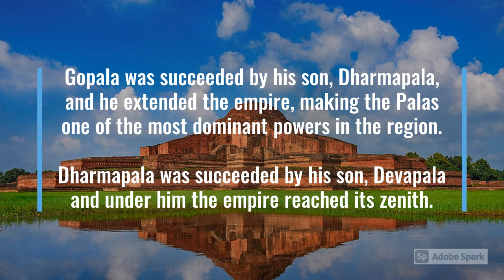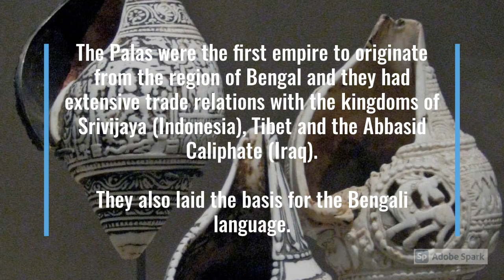6) History of Bengal -- Pala Empire (750 AD - 1120 AD)